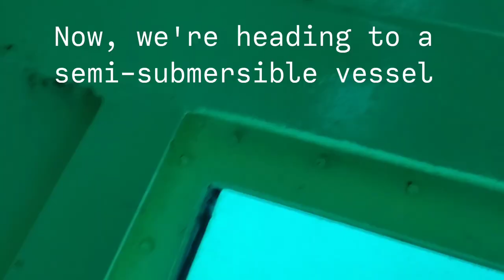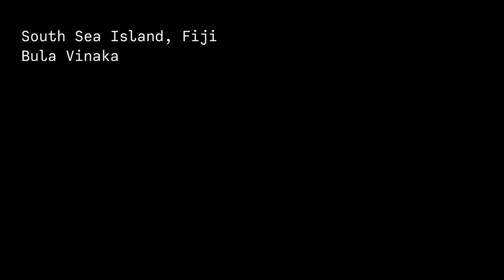South Sea Island, Fiji w South Sea Cruises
We were very lucky to spend the day at South Sea Island, Fiji with South Sea Cruises company. We had a wonderful time.

Bula Vinaka, Fiji